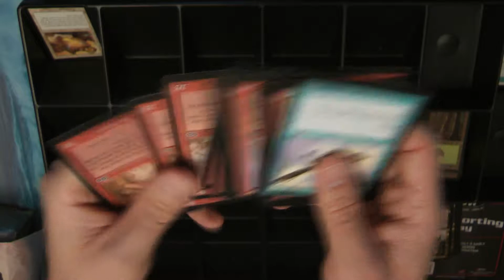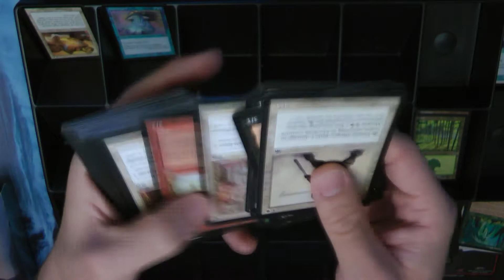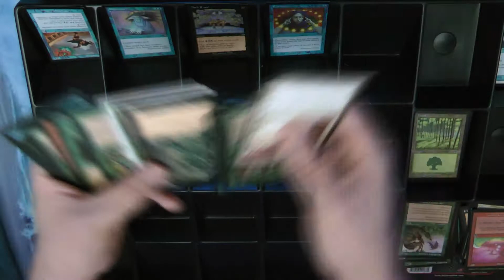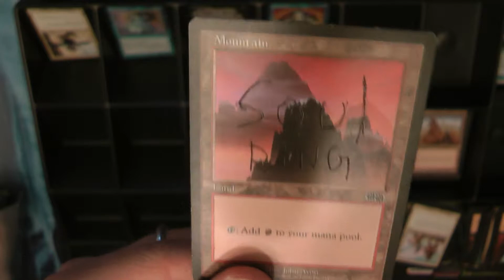Storage Locker Collection: Episode 15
Somehow the first Craigslist ad for Magic cards that I was interested in was the find of a lifetime. An old man who resells storage locker items found an abandoned Magic collection that appeared to span Magic's first ten years. I only looked for about 10 minutes before I found the long box and dual lands shown, and quickly made a $100 offer to get out of there before anyone else showed up. Due to my schedule I had to wait several months before I finally had time to start to go through it, but my series of videos is finally ready to edit and publish. Now you can follow along with the greatest Magic card adventure of my life!